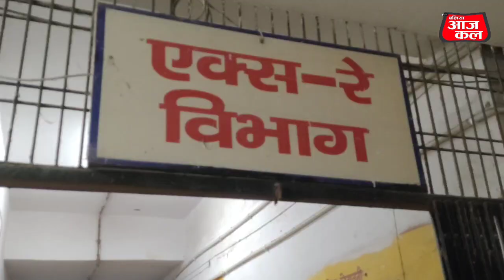ढाई माह से खाली डाक्टर की कुर्सी , मेडिकल रिपोर्ट के आजमगढ से हो रहा है एक्सरे...